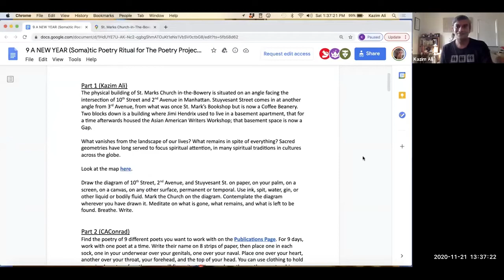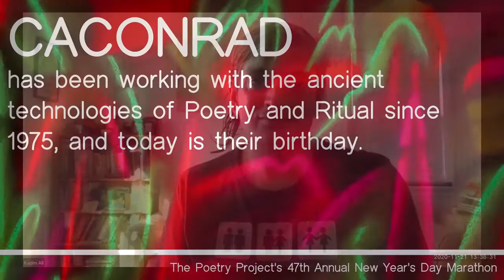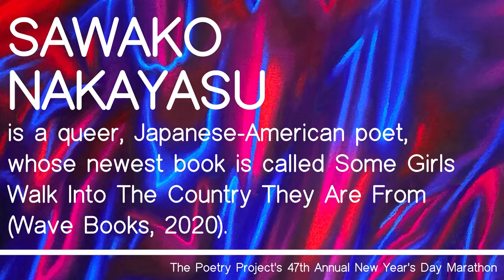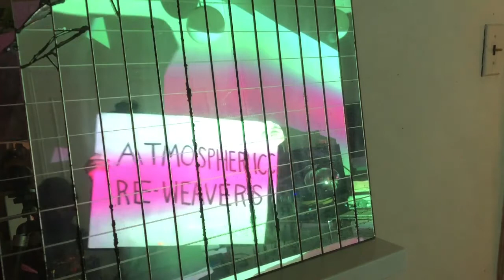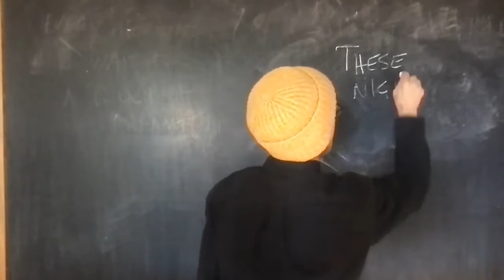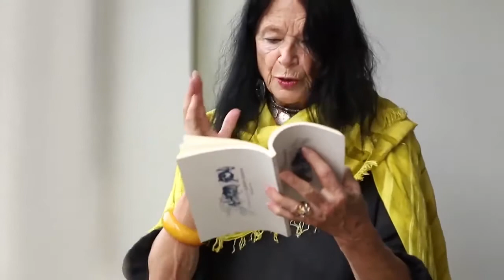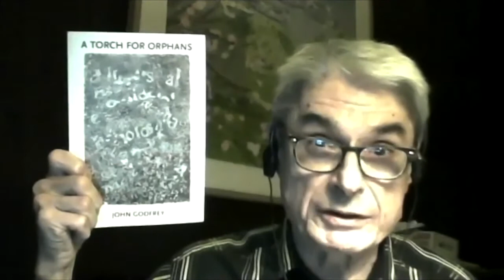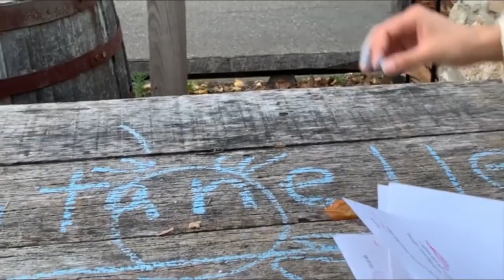From the 47th Annual Poetry Project Marathon: 9pm - 10pm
NEW YEAR'S DAY RITUALS featuring Kazim Ali, CA Conrad, Kyle Dacuyan, Patricia Spears Jones, erica kaufman, Paul Legault, Sawako Nakayasu, Amanda Paradise, & Jayson P. Smith (read by Kyle Dacuyan)

READINGS & PERFORMANCES by The Blow / Edwin Torres / Sam Ace / Natalie Shapero / Anne Waldman with Fast Speaking Music / John Godfrey / Gabrielle Octavia Rucker / Farnoosh Fathi

Artists retain rights to all respective works.